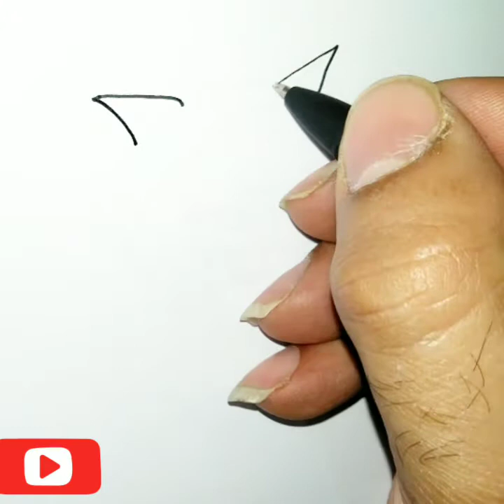How to draw Cat Noir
how to draw Cat Noir from miraculous ladybug  easy step by step for kids and for beginners. It is car noir drawing tutorial.